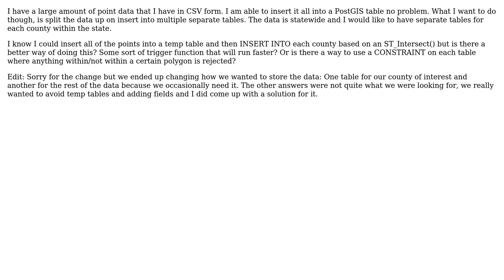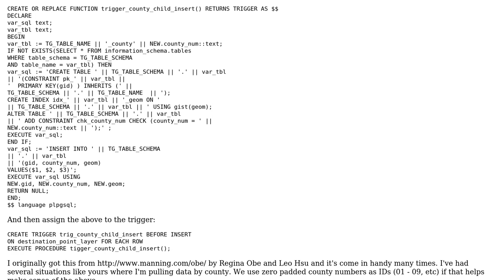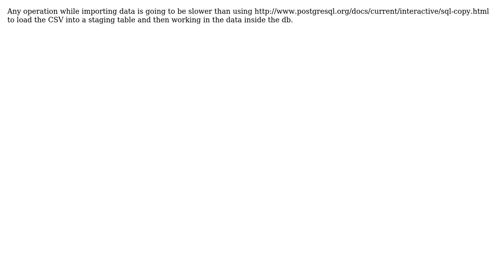GIS: PostGIS intersect on insert? (3 Solutions!!)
GIS: PostGIS intersect on insert?

With thanks & praise to God, and with thanks to the many people who have made this project possible! | Content (except music & images) licensed under CC BY-SA | Music | Images & others | With thanks to user Jakub Kania user HeyOverThere user eseglem and the Stack Exchange Network Trademarks are property of their respective owners. You are responsible for your own actions.